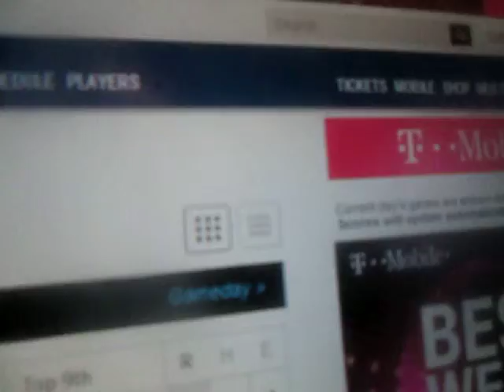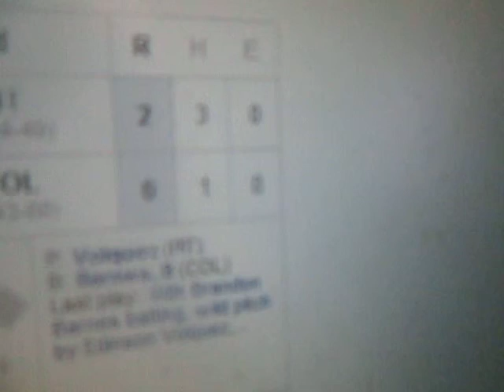Sports Roundup with Peter J. Wiggins- Sunday July 27, 2014 (Part I)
A summary of today's sports action

Boston Red Sox defeat the Tampa Bay Rays at Tropicana Field at St. Petersburg, FL, 3 to 2 and a look at the MLB Scoreboard